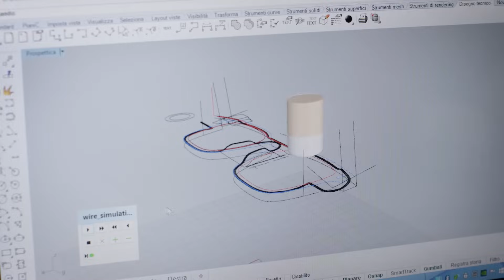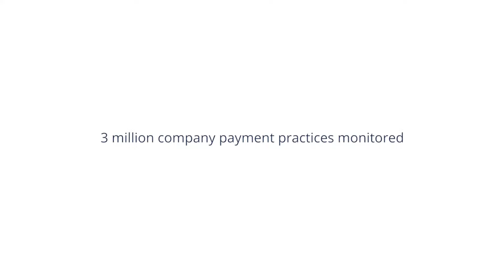Cerved, building a data-driven future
We are deeply passionate about data.
It drives what we do. It guides our work and pushes us towards new territory. Our data enables us to provide superior services, from credit risk analysis to sales&marketing solutions to managing non-performing loans and bad debt.